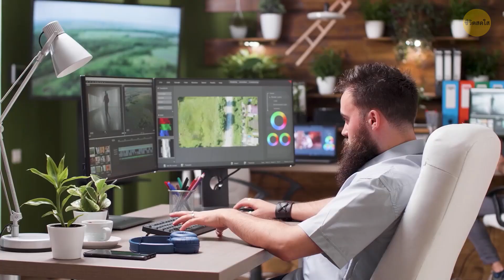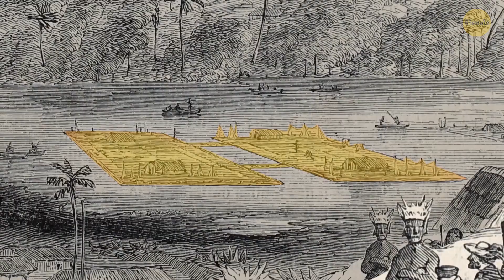เกาะหรูหราในดูไบถูกทิ้งร้าง นี่คือเหตุผลว่าทำไม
เดอะเวิร์ลไอซ์แลนด์เป็นหมู่เกาะที่อยู่ในสหรัฐอาหรับเอมิเรตส์และนี่คือหนึ่งในอีกเกาะเทียมหลายแห่งที่ถูกสร้างขึ้นที่นี่ แม้ว่าแนวคิดเรื่องเกาะที่สร้างขึ้นโดยมนุษย์จะฟังดูเป็นแนวคิดที่ทันสมัย แต่กระบวนการนี้ก็มีประวัติอันยาวนานมาแล้ว เมื่อหลายพันปีก่อน ผู้คนในยุคก่อนประวัติศาสตร์ใช้กองหินจำนวนมากกองลงบนพื้นทะเลสาบหรือพื้นแม่น้ำ เพื่อสร้างเกาะเล็ก ๆ ขึ้นมา เรารู้วัตถุประสงค์ของ "ชินนามพาส" - เกาะเทียมสำหรับเพาะปลูกพืชของจักรวรรดิแอซเท็ก

แล้วถ้าเป็นการสร้างสรรค์ที่ทันสมัยกว่านี้ล่ะ? ในยุคปัจจุบันเกาะต่างๆ ได้ถูกสร้างขึ้นเพื่อวัตถุประสงค์พิเศษ อย่างเช่นสนามบินในเอเชียหลายแห่ง ก็ถูกสร้างขึ้นบนเกาะเทียม อย่างไรก็ตาม มันก็ไม่ใช่ทุกเกาะที่ถูกสร้างขึ้นโดยมีจุดประสงค์ อย่างเช่น หมู่เกาะที่อยู่ในท่าเรือนิวยอร์ก เกือบทั้งหมดเป็นเกาะที่ถูกมนุษย์สร้างขึ้น โดยไม่ได้มีการวางแผนไว้ เกาะเบลมอนต์ เป็นเพียงกองหินที่ถูกกำจัดทิ้งในขณะที่มีการก่อสร้างอุโมงค์รถไฟใต้ดินใต้น้ำ ส่วนตำแหน่งของเกาะที่สร้างขึ้นโดยมนุษย์ที่ใหญ่ที่สุดตกเป็นของเกาะ ฟลีโวแลนด์ ประเทศเนเธอร์แลนด์ แต่สำหรับบางคนแล้ว เกาะเดียวมันยังไม่พอ!  จึงได้มีการสร้างหมู่เกาะทั้งหมดขึ้น มันคือโครงการการก่อสร้างสี่โครงขนาดมหึมาที่ถูกเสร็จสมบูรณ์ในสหรัฐอาหรับเอมิเรตส์ หนึ่งในนั้นคือหมู่เกาะ เดอะเวิร์ล เรามาดูกันดีเลยกว่าไหม?

TIMESTAMPS:
ว่ากันว่า ไม่มีอะไรที่เป็นไปไม่ได้ในดูไบ 3:26
...แต่ก็มีบางสิ่งผิดพลาดเกิดขึ้น 4:47
เกาะของแบรด พิทท์และแองเจลิน่า โจลี่6:20
ความน่าวิตกเกี่ยวกับระบบนิเวศ 7:33
"เดอะ เวิร์ล" ค่อยๆกลับมาคึกคักอีกครั้ง 8:56

ทางหลวงในการตั้งถิ่นฐานของ Eilean Dhomhnaill ใน Loch Olabhat: โดย Richard Law,
ภาพถ่ายทางอากาศของสถานบินนานาชาติคันไซ ประเทศญี่ปุ่น ในปี 2007 : โดย Tdk,
ภาพถ่ายด้านบนของสนามบินกลางชูบุ: โดย BehBeh,
ภาพถ่ายทางอากาศของสนามบินนานาชาติฮ่องกง: โดย Wylkie Chan,
รูปเลสเซอร์ฟลามิงโกตัวโตเต็มวัย: โดย Mark D. Anderson,
ภาพถ่ายทางอากาศของเลสเซอร์ฟลามิงโกตัวโตเต็มวัย 2000 ตัว: โดยMark D. Anderson,
ภาพถ่ายและคลังวิดีโอจากนาซ่า
อนิเมชั่นสร้างสรรค์โดย ชีวิตสดใส